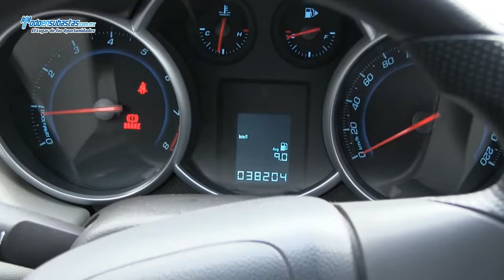CHEVROLET Cruze LS A/A CD Rines de Aluminio / 2012